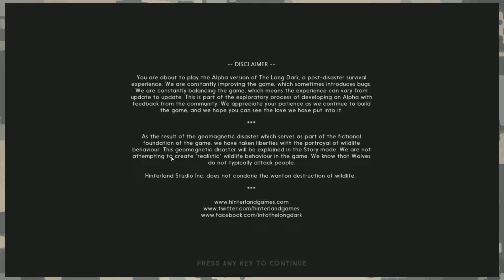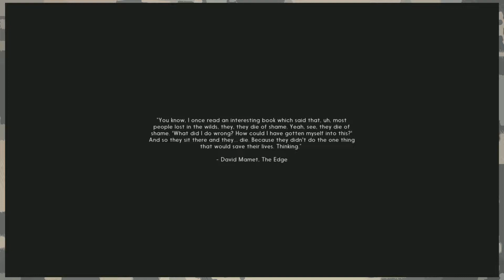[The Quiet Let's Play] The Long Dark | Episode 1